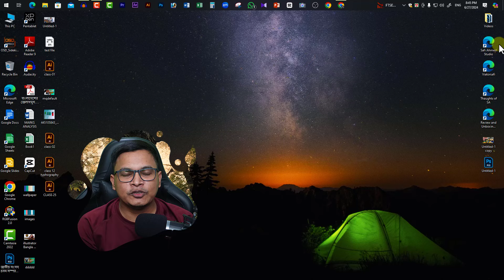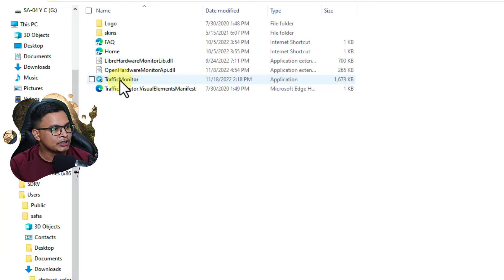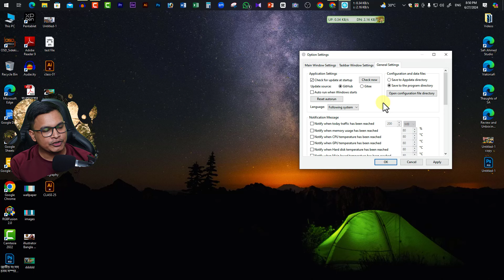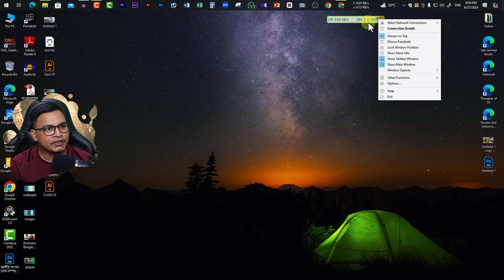How to Show Internet Speed Meter in Windows 10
বিষয়: How to Show Internet Speed Meter in Windows 10

এই চ্যানেলে ভিডিও প্রকাশের সময়: প্রতিদিন রাত ৮:০০ টায় একটি করে ভিডিও প্রকাশ করা হয়।

সবাইকে স্বাগত জানাচ্ছি আজকের ভিডিওতে। আজকের ভিডিওতে How to Show Internet Speed Meter in Windows 10 বিষয়ে আলোচনা করা হয়েছে। আশা করি ভিডিও আপনাদের ভালো লাগবে।

[বিশেষ দ্রষ্টাব্য: এই ভিডিওটি বা ভিডিও’র কোন ক্লিপ চ্যানেল মালিকের অনুমতি ব্যতীত বাণিজ্যিক বা অন্যকোনভাবে ব্যবহার করা সম্পূর্ণ নিষেধ]